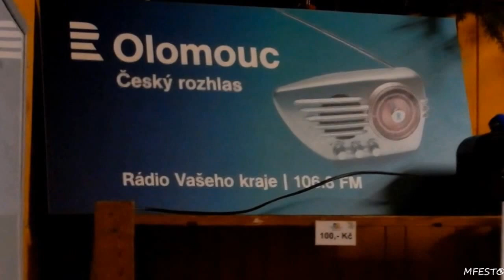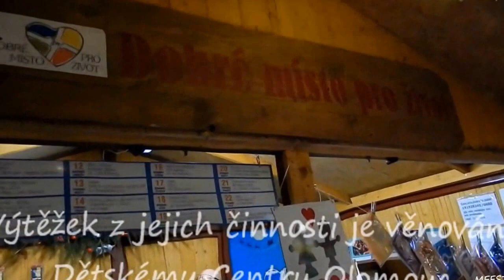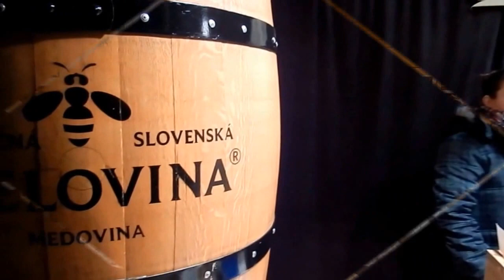Olomoucký Vánoční Jarmark - listopad 2015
Krátká návštěva Olomouce a video reportáž z Vánočního Jarmarku ze dne 26.listopadu 2015. Podívejte se sami jaká tam vládla atmosféra.
Short visit Olomouc and video reportage of the Christmas fair on November 26, 2015. See for yourself what the atmosphere reigning there.